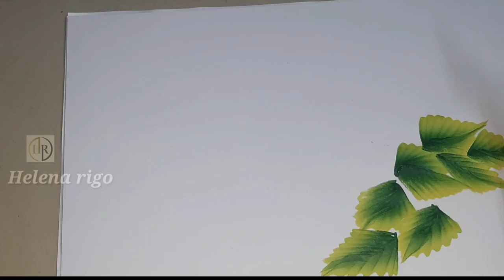flowers painting|easy flowers painting for beginners|one stroke paintings#helenarigo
hello friends,
This video how to make one stroke paintings rose and leaves.
Quick and easy. I hope you enjoy watching if you like then do it